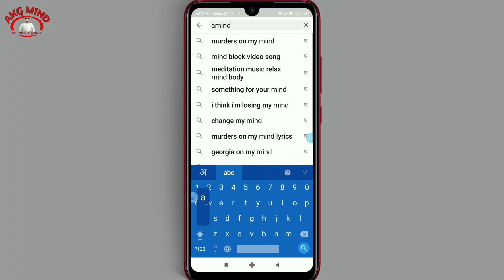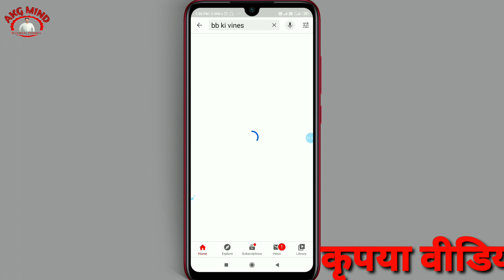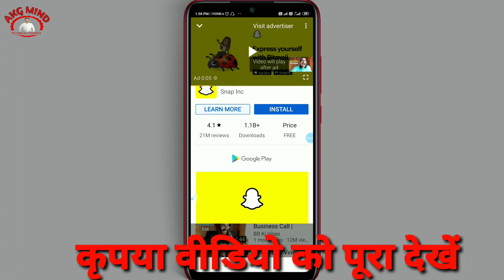Youtube Views Change To Number Digit | Youtube New Updates 2020 | Number Count Views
ABOUT THIS VIDEO- : Is Video Me Maine Aap Sabhi Ko Bataya Hai Ki Views jo youtube par millions me dikhte the wah ab numbers me dikhne Lage hai,

Your queries.
Youtube news
youtube new update
youtube new update 2020 in hindi
hindi
youtube news
youtube news channel
youtube news today
youtube news live
Views Number of digit Changed

50MM Lens